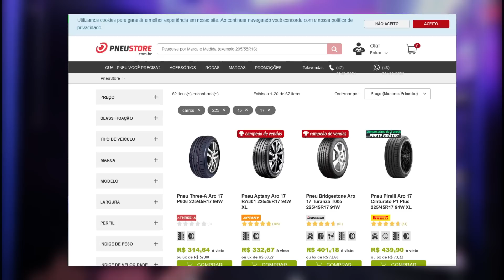QUAL O MELHOR PNEU PARA O DRIFT? *Drift Academy*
A Drift Academy é um projeto focado no desenvolvimento teórico e pratico do Drift com pessoas interessadas em se aprofundar no esporte.
Neste video falo sobre como escolher o melhor pneu para seu carro, abordaremos assunto como tipo do pneu, marcas, medidas e calibragem.

0:00 - Início
2:49 - Roda
4:43 - Medidas de Pneu
7:31 - Regulamento
8:22 - Marcas de Pneu
10:22 - Calibragem de Pneu